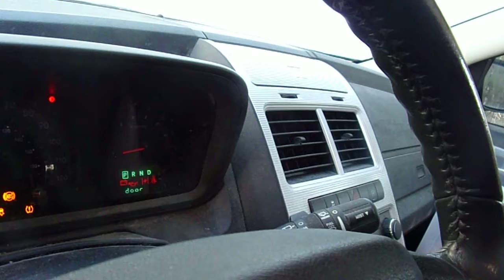i am going to get the mail wednesday 12-26-2018